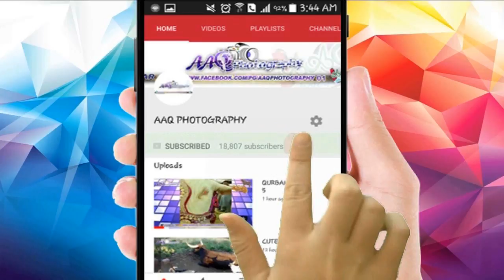QURBANI COWS 7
PRINT, YOUR PICTURE & YOUR TEXT

  IF YOU WANT THEN SEND YOUR PICTURE & YOUR TEXT THANKS.

 T.SHIRT CODE:01
SHED PRINT ALL COLOR AVAILABLE.
SIZE:8x10, 10x12 & FULL SHIRT PRINT.
SMALL :       FIXED RATE RS. 400 TO 700 2DAYS
MEDIUM:       FIXED RATE RS. 400 TO 700 2DAYS
LARGE :       FIXED RATE RS. 400 TO 700 2DAYS
EXTRA LARGE:  FIXED RATE RS. 400 TO 700 2DAYS
URGENT:       FIXED RATE Rs. 500 TO 800 1DAY
FULL SHIRT PRINT: FIXED RATE RS. 900   2DAYS
FULL SHIRT PRINT: URGENT FIXED RATE RS. 1100   1DAY
WITHOUT DELIVERY CHARGES

MAGIC CUP CODE:02
NORMAL FIXED RATE RS.800 2DAYS
URGENT FIXED RATE Rs.1000 1DAY
INERCOLOR IN CUP RATE RS 40 ONLY
WITHOUT DELIVERY CHARGES

HARD & ROUND HANDEL CUP CODE:03
HARD  HANDEL FIXED RATE Rs.600 2DAYS
ROUND HANDEL FIXED RATE Rs.600 2DAYS
URGENT          FIXED RATE Rs.800 1DAY
WITHOUT DELIVERY CHARGES

CAP PRINT TO FRONT & BACK CODE:04
WRITE YOUR TEXT PRINT ON CAP  (ENGLISH & URDU ).
WRITTEN FRONT SIDE FIXED RATE RS. 700
WRITTEN BACK  SIDE FIXED RATE RS. 800
AND YOUR PERSONAL CAP, WRITTEN ONLY
BOTH SIDE FIXED RATE RS. 400 ONLY
WITHOUT DELIVERY CHARGES

MOBILE & Tab COVER PRINT CODE:05
YOUR TEXT & YOUR PICTURE,
PRINT TO MOBILE AND TAB,
BUT TOLD ME FIRST,
YOUR MOBILE OR TAB SIZE
NAME: ?  &  MODEL: ? .
MOBILE FIXED RATE RS. 750 2DAYS
TAB FIXED RATE RS. 1150 2DAYS
WITHOUT DELIVERY CHARGES

NECKLACE & KEY CHAIN CODE:06
PRINT TO NECKLACE AND KEYCHAIN
NORMAL,GOLD & SILVER
GOLD   RATE DEPEND ON  DAY  1 WEEK
SILVER RATE DEPEND ON  DAY  1 WEEK
NORMAL FIXED RATE RS 400
WITHOUT DELIVERY CHARGES

BEST OFFERS FOR WEDDING PHOTOGRAPHER CODE:07
WITHOUT DELIVERY CHARGES

TABLE CLOCK & WALL CLOCK CODE:08
WITHOUT DELIVERY CHARGES

SIMPLE CUSHION CODE:09
WITHOUT DELIVERY CHARGES

TABLE FRAMES & WALL RAMES CODE:10
WITHOUT DELIVERY CHARGES